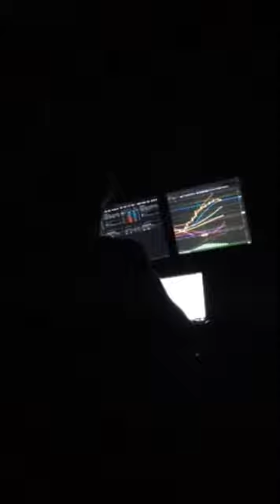FITMONSTER ELVIS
Have u ever seen a Fitmonster Trading and singing Elvis songs? me neither. that's what happens at 4 am when the market gets slow and you cant go bike ride or run to the beach just baby sit accounts and. sing! :)